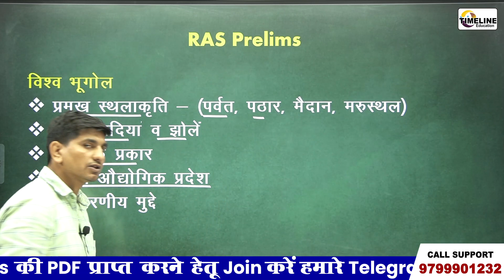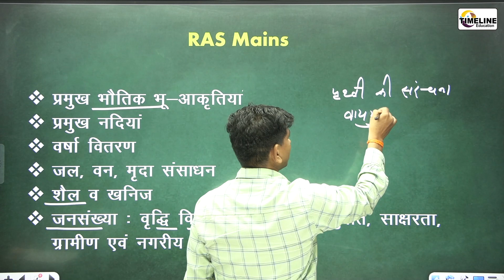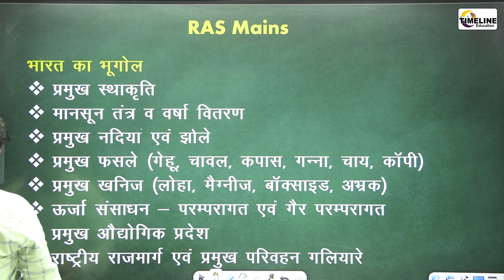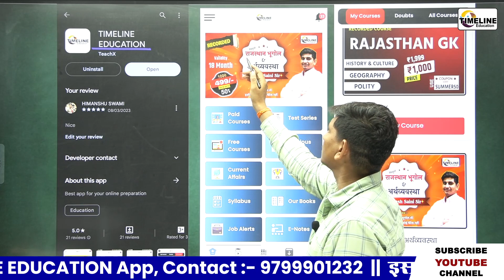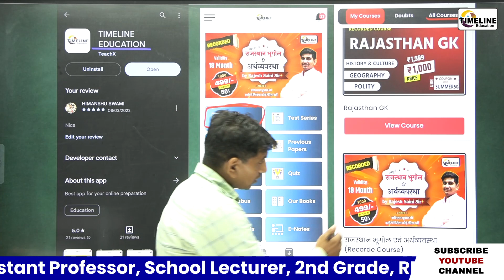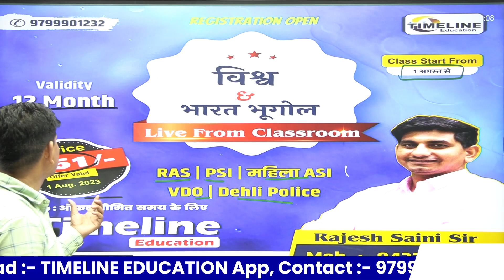Course Launch || World & Indian Geography || Live From Classroom by Rajesh Saini Sir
सभी Online कोर्सेज पर  विशेष छूट...
अतिरिक्त 50 प्रतिशत तक🔥
App Download करनें के लिए लिंक पर क्लिक करें👇

प्रिय दोस्तों,
अपना यह चैनल पूर्ण रूप से विद्यार्थियों, अभ्यर्थियों तथा युवा वर्ग को समर्पित हैं। इस चैनल पर समय समय पर अभ्यर्थियों को मार्गदर्शन देने, प्रतिस्पर्धा के इस युग में उचित-अनुचित से परिचय करवाने, बाजारीकरण के इस दौर में अभ्यर्थियों को जागरूक करने, प्रतियोगिता परीक्षाओं की तैयारी की उचित रणनीति बताने, सारगर्भित और उपयोगी पुस्तकों हेतु सुझाव देना तथा विद्यार्थियों की विभिन्न प्रकार की समस्याओं के समाधान लाइव और वीडियो माध्यम से किया जा रहा हैं।

आपका अपना
भूदेव व्यास